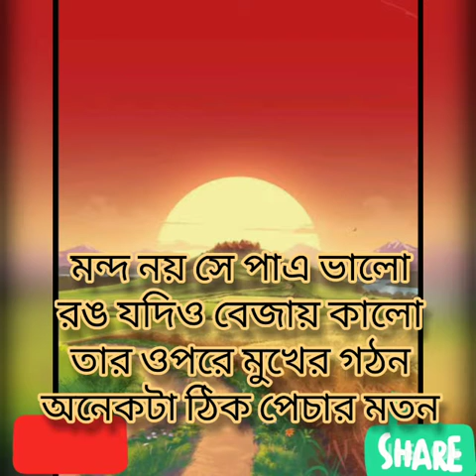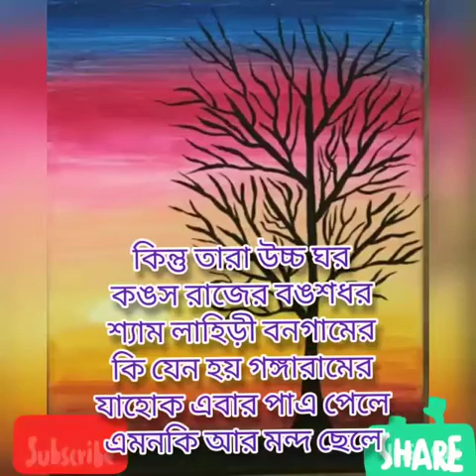Sot Patro written by Sukumar Roy ll Recited By Spandan Chakraborty & Susri Chowdhury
Published on 2nd June 2021